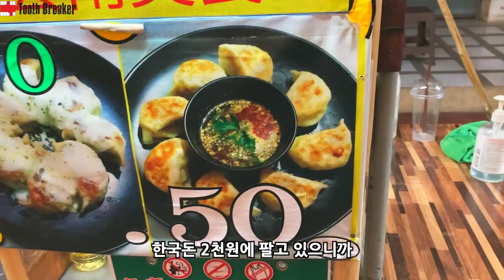히피들의 성지라 불렸던 곳 태국의 빠이를 가봤습니다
이번 영상은 제 자신을 찾고자 태국 북쪽의 관광도시인 빠이를 갔었던 날의 영상입니다!
수 많은 외국인들이 즐겨찾던 그 곳, 지금은 어떻게 변했을까요?